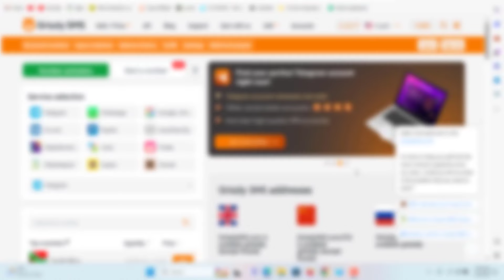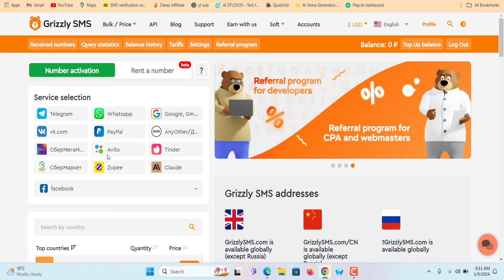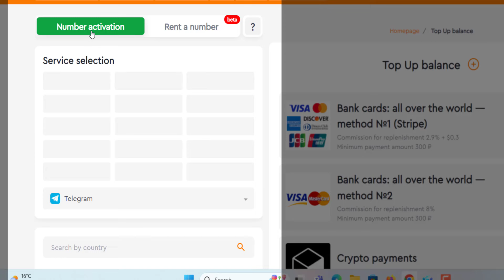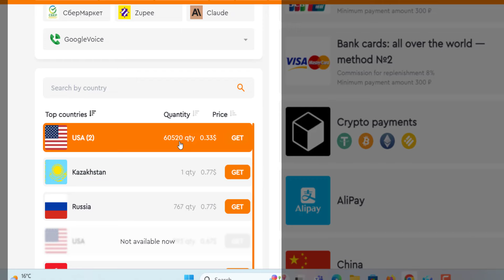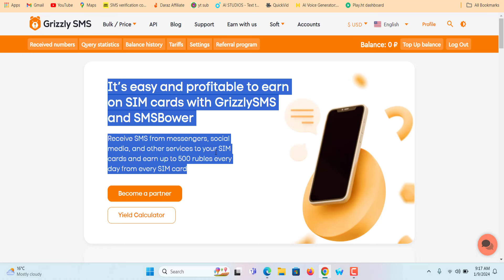Google Voice Numbers for Only ($0.33) | New GV Site 2024 !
Google voice buy sell group

Google Voice
GV Numbers
Budget Communication
New GV Site
Affordable Tech
Communication Solutions
GV 2024
Tech Deals
Unlock Google Voice
$0.33 Numbers